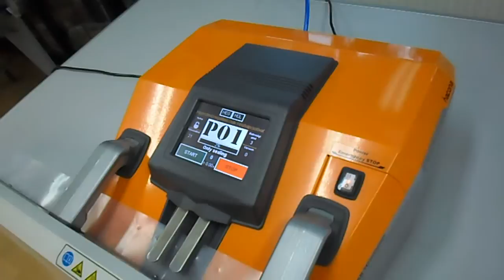Espac Limited | Hacona i series Bag Sealer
Espac "The Experts in Packaing Machinery"